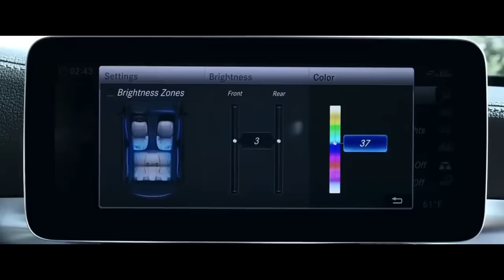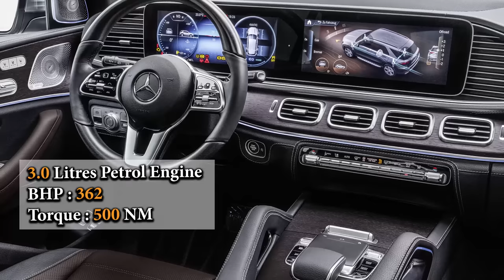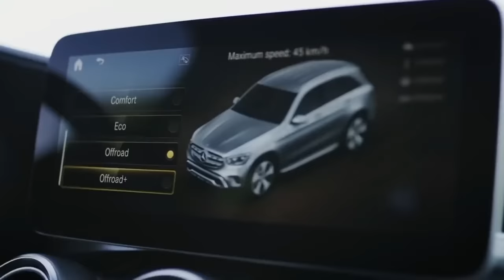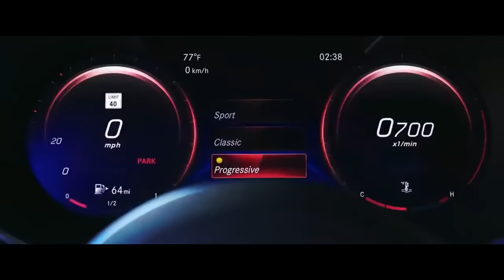Mercedes कंपनी की सस्ती 10 कारें | 2020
Cheapest Mercedes Cars In India 2020

10 Cheapest Mercedes Cars In India